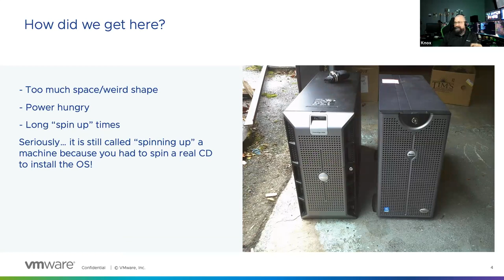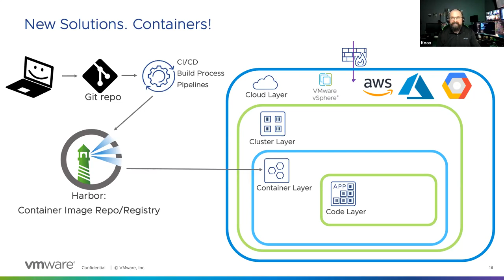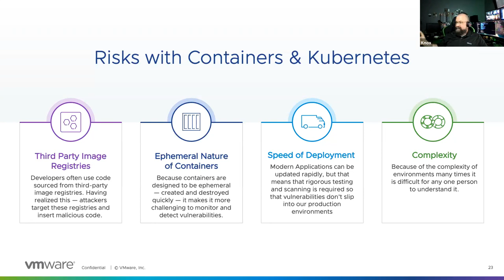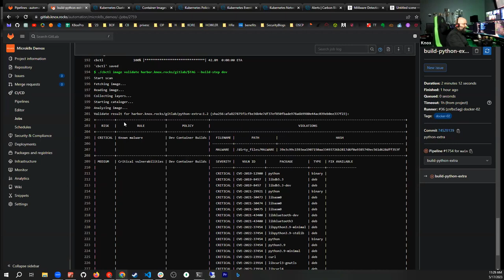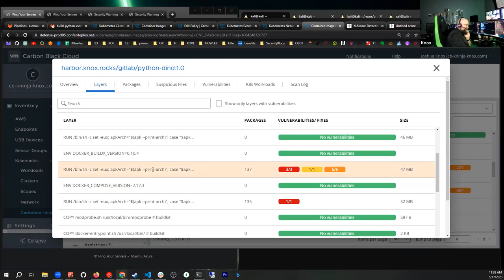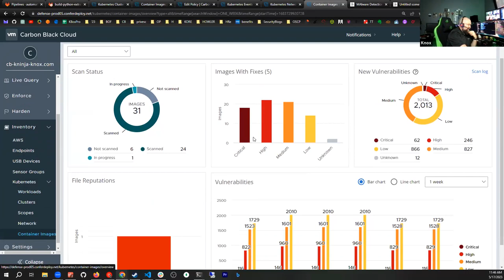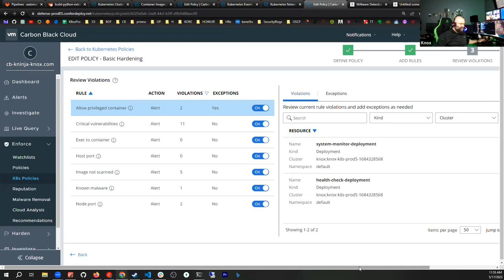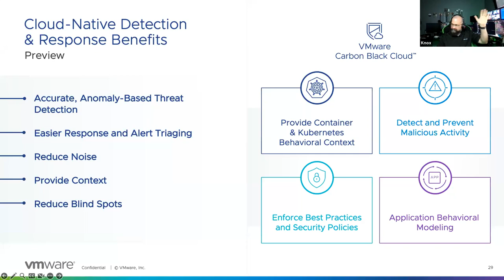Carbon Black Office Hours: Introduction to Container and Kubernetes Security (May 17, 2023)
Carbon Black Senior Technical Marketing Architect Joshua Knox speaks about the risks that containers and Kubernetes introduce to your organization, where to start with security, and how to automate compliance and manage risk at scale without impacting business agility. He answers customers’ questions about securing containers and Kubernetes during this recording of a live Carbon Black Office hours